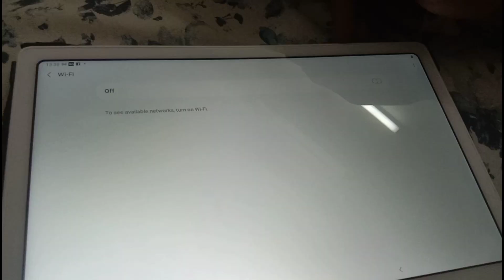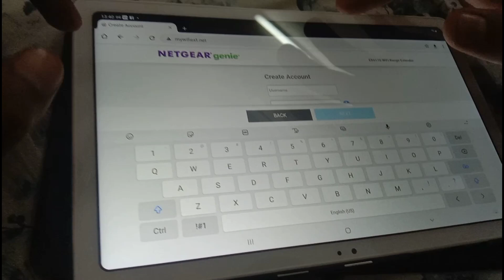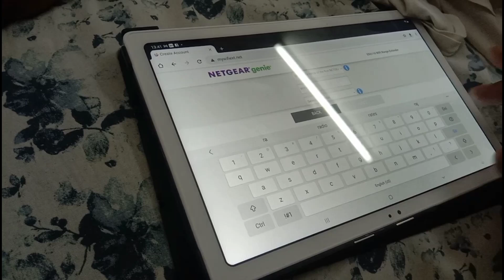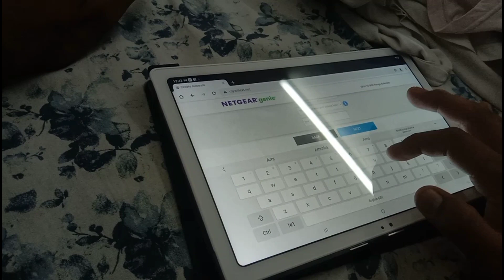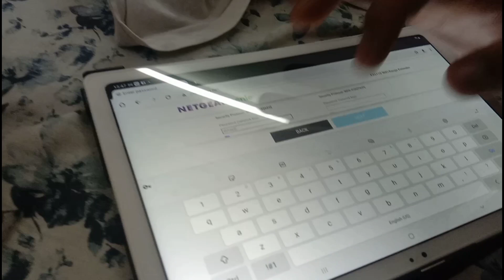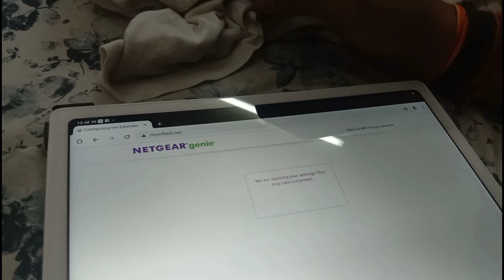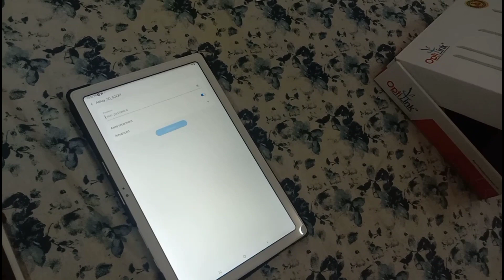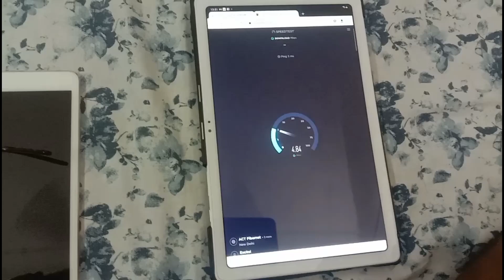Netgear Wireless Extender